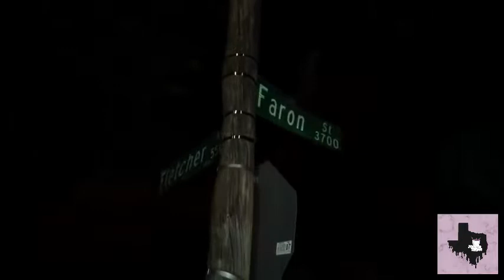Jay Runna - Freestyle Chopped & Screwed